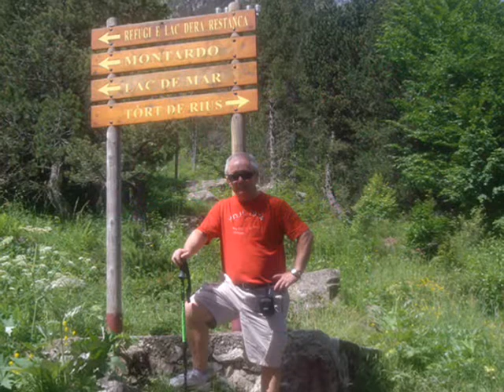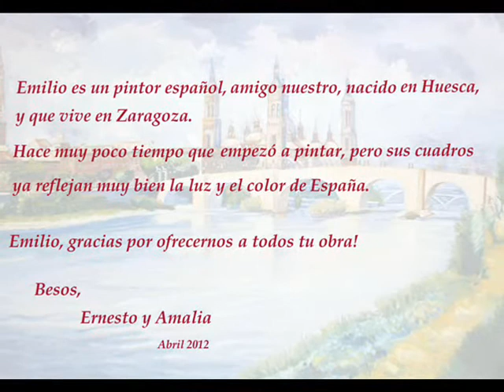Emilio, pinturas 2012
Emilio Castells Recaste, pintor aragonés, nació en Huesca, actualmente reside en Zaragoza.
Le encanta pintar y su obra refleja muy bien el color y la luz de España.

Emilio was born in Huesca and lives in Zaragoza (Spain) His paintings already reflect very well the light and color of Spain.